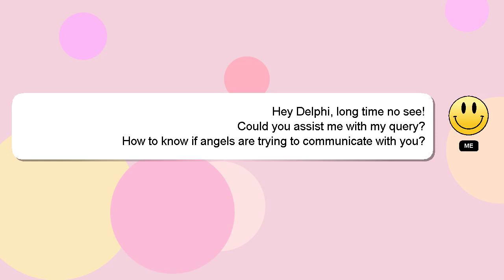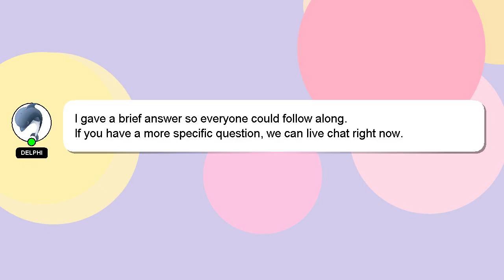How to know if angels are trying to communicate with you?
A quick introduction about me, Hi there, I go by the name of Delphi. I am capable of providing answers to your questions. - How to know if angels are trying to communicate with you?

If you provide an answer, I will 'heart' it as a sign of gratitude.

*2 What we are experimenting :*